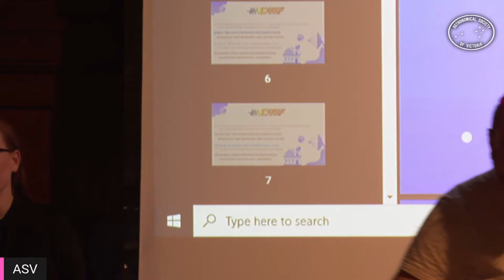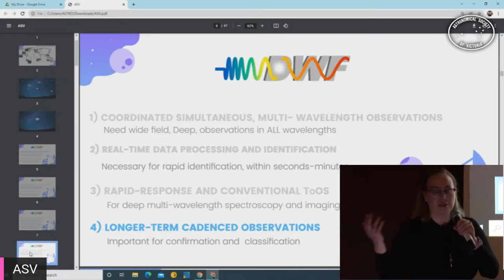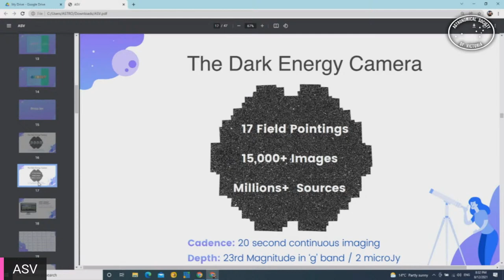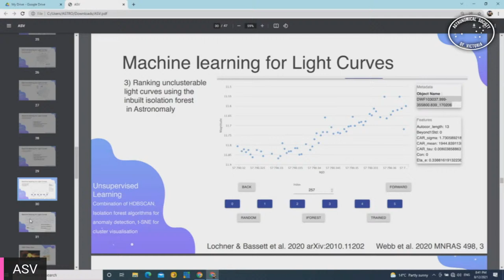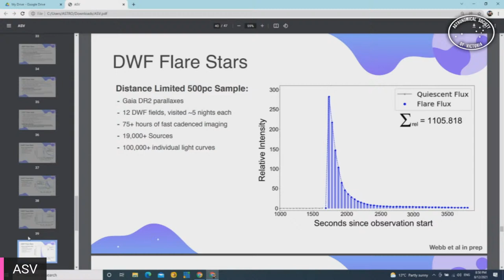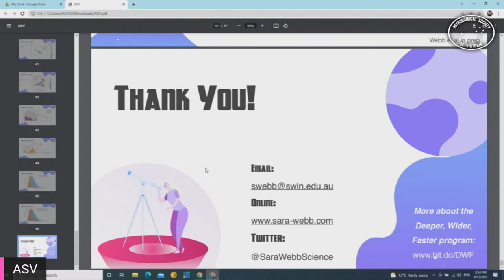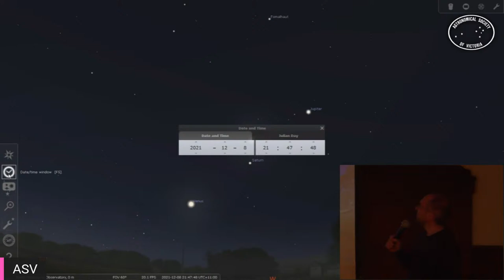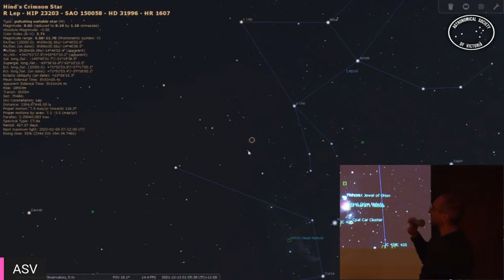Machine Learning In Astronomy And Using It To Find Fast Flaring Stars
Join us this month as Sara Webb (Swinburne University - Astrophysics Department) takes us on an exploration of stellar flares. The transient universe continues to surprise us on the shortest timescales across multiple wavelengths with various new classes of events being discovered over the last ~20 years. Here we will explore the fastest class of stellar flares as discovered by the Deeper, Wider, Faster program, using 20-second continuous DECam imaging. Sara will discuss the novel machine learning methods used in our process of flare event retrieval and present the results of their 500pc distance-limited study across low mass stars.

Following Sara’s presentation we will be treated to a Tour of The Night Sky